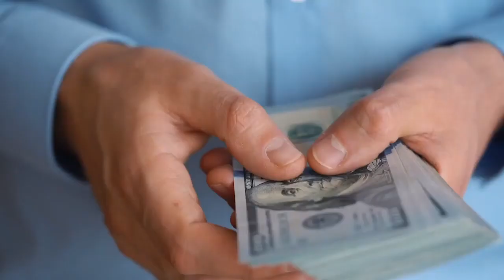Fausses Croyances : Ce Qui Vous Limite !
Bienvenue dans cette nouvelle vidéo dans laquelle je vais aborder le sujet des fausses croyances. En effet, les croyances limitantes ne devraient pas être un frein qui vous empêchent d’oser sauter le pas. Découvrez dans cette vidéo ce qui vous limite dans vos efforts pour réussir.

▬▬▬▬▬▬▬▬▬FORMATION OFFERTE▬▬▬▬▬▬▬▬▬▬▬

▬▬▬▬▬▬▬▬▬ MES COACHING ▬▬▬▬▬▬▬▬▬▬▬▬

▬▬▬▬▬▬▬▬ MES OUTILS ▬▬▬▬▬▬▬▬▬▬▬▬▬▬▬▬

▬▬▬▬▬▬▬▬▬▬▬▬ Témoignage client ▬▬▬▬▬▬

▬▬▬▬▬▬▬▬▬▬▬▬ LIENS ▬▬▬▬▬▬▬▬▬▬▬▬

Podcast : Je suis sur toutes les plateformes tu peux pas me rater